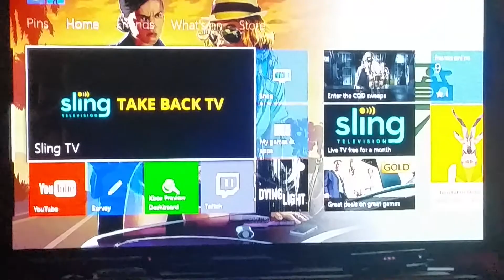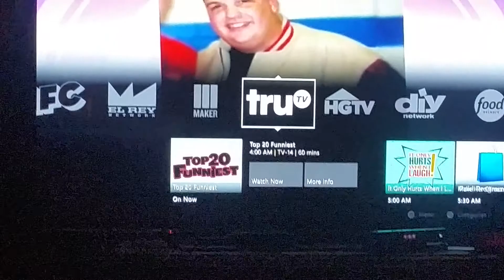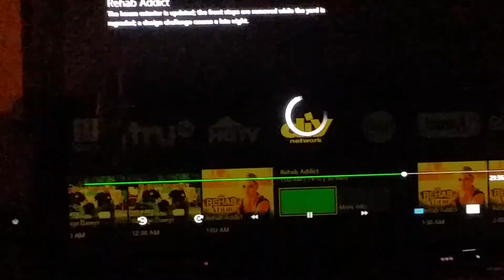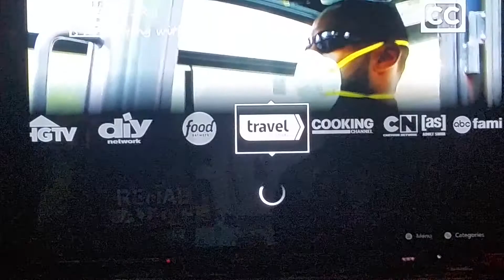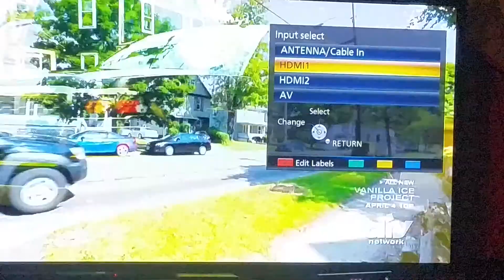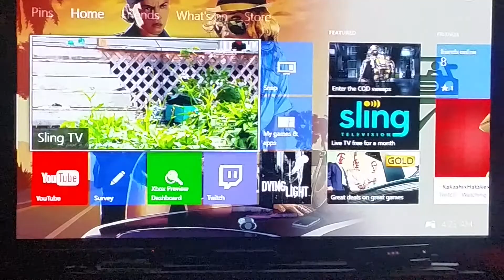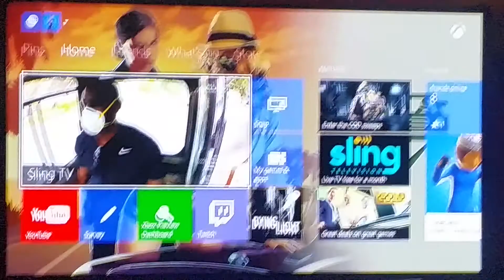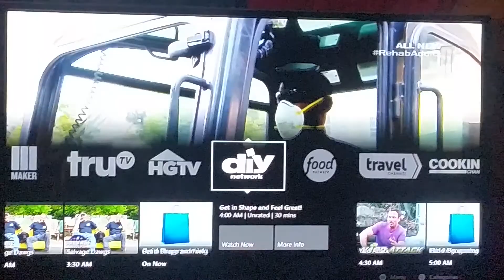sling tv channel update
I added two of the extra channel packages from sling tv on the xbox one and tried them out, so here they are. I apologize for the delay just had surgery and would have uploaded this a week ago.